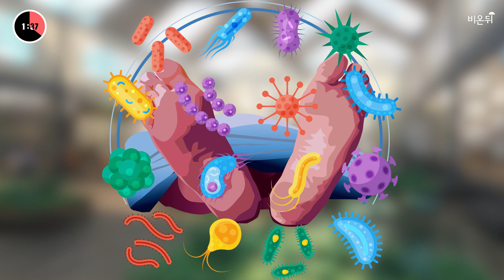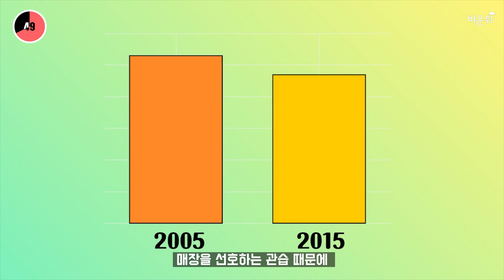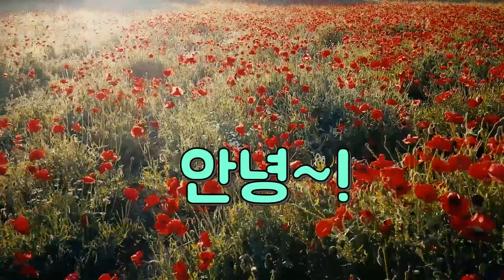'시신 퇴비화, 빙장, 직립묘지' 장례에도 친환경 바람이 분다. 시신 존엄성 훼손일까? 시대적 흐름일까?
수화를 배워 인간과 소통했던 고릴라 코코KOKO.
코코에게 "죽음이란 뭘까?"하고 묻자, 코코는 "구덩이, 아늑함, 안녕" 이 세 개의 단어로 답을 대신했는데요.
(뭔가 고개를 끄덕이게 하는 답변이죠?)
그런데 이 세개의 단어 중 '구덩이'를 '친환경'으로 대체해야 할 때가 온 것 같습니다.
장례에도 친환경 바람이 불고 있기 때문입니다.

얼마 전 워싱턴주에서 세계최초로 통과된 시신 퇴비화 법안도 그 중 하나라 볼 수 있는데요.

시신 퇴비화란 시신에 미생물, 박테리아, 알파파 등의 식물을 함께 넣고 한 달 간 재구성과정을 거쳐 시신을 흙으로 만드는 방법입니다.

장례비용은 한화 656만 원 정도로 미국에선 화장보단 비싸지만 매장보단 저렴한 수준인 것으로 알려졌습니다.

사랑하는 사람이 흙이 되면 그곳에 꽃을 심고, 열매를 키워서 먹는다?
이 법안이 통과된 이후 반응은 두가지로 엇갈리고 있는데요.

그외 다른 친환경 장례법엔 어떤 것들이 있는지 살펴봤습니다.